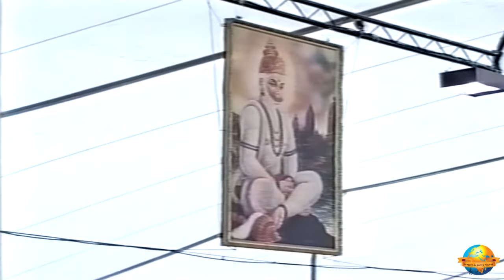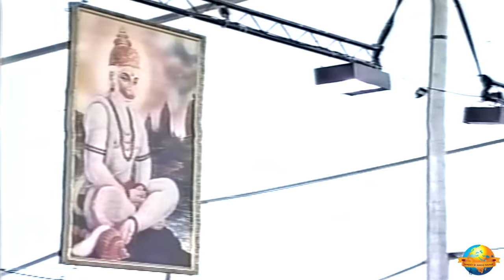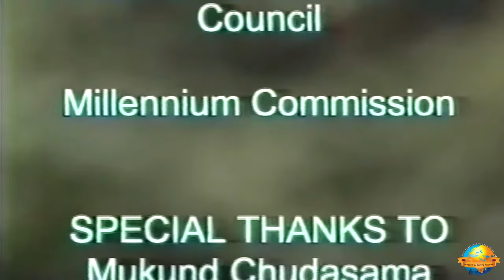Day 1 - Manas Manthara (Part 2) | Ram Katha 568 - Northampton | 22/07/2000 | Morari Bapu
Morari Bapu's Ram Katha in Northampton: 22nd July - 30th July 2000

Day 1 - Manas Manthara (Part 2)
Date: 22/07/2000
Location: Northampton, UK
Katha: 568
Language: Gujarati